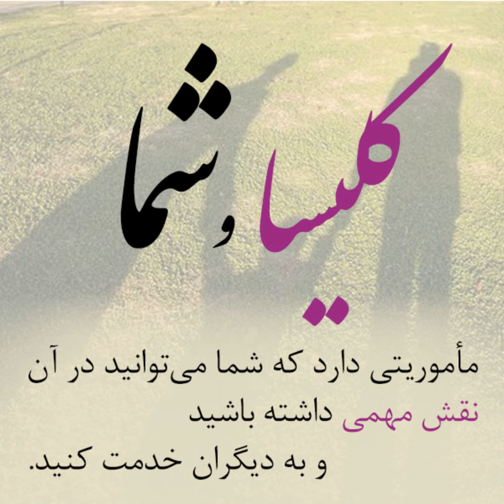WAL-Kelisa va shoma-043